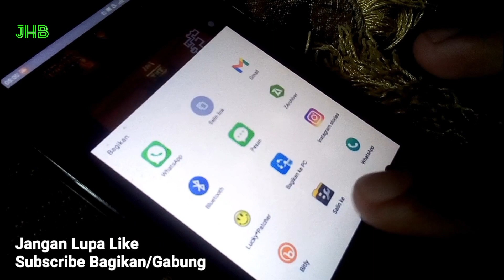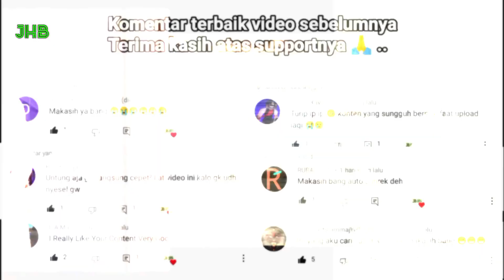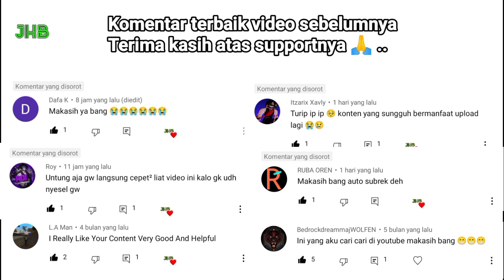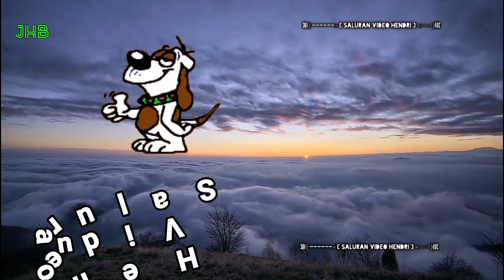Resident Evil 4 Android VS PS2 VS PC graphics and gameplay comparison Part.7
Hanya untuk hiburan dan pengetahuan umum saja
dari ukuran permainannya saja udah beda jauh
android 100mb,ps2 4gb,pc 38gb
jadi sudah jelas ini tidak adil,makanya video ini cuma hiburan dan pengetahuan umum saja

Video ini hanya menampilkan perbandingan,persamaan dan perbedaan saja
masing-masing permainan mempunyai kelebihan dan kekurangan masing-masing,tidak ada penilaian di dalam video ini,karena untuk penilaian akan hendri serahkan kepada setiap pemain

Untuk yang mau request permainan lainnya bisa tulis saja di komentar,jika gamenya tersedia akan hendri buatkan
Untuk komemtar terbaik akan hendri tampilkan di dalam video untuk selanjutnya

Terima kasih,semoga video ini bisa menghibur sampai jumpa lagi

Video selanjutnya :
Need For Speed Payback VS Need For Speed Most Wanted 2012 Side By Side Comparison Gameplay FULL HD

Terima kasih telah berkunjung,sampai jumpa di video berikutnya baybay ..